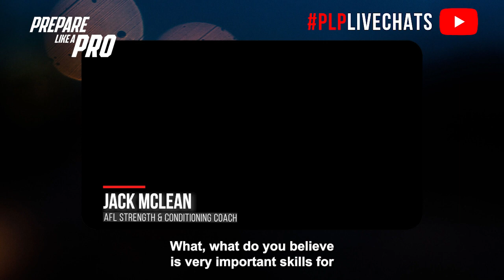#286 - Alex Moore, High-Performance Manager of the Illawarra Hawks in the NBL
Alex is the High-Performance Manager of the Illawarra Hawks in the NBL. He has almost 20 years of experience in elite sport bringing a background in both strength and conditioning training and exercise physiology. Prior to the Hawks, he was the Head Strength and power coach of the North Melbourne Kangaroos and Brisbane Lions. Alex has also worked in the States as a High-performance manager of the Cleveland Cavaliers and the Strength and Conditioning Coordinator at the US Ski Team.

Highlights from the episode:

00:00 Applying the Australian model to programming workouts for 7-foot basketball players
01:16 Common processes for getting a full-time contract in elite sport
02:28 How does Alex manage his schedule that can have 7 games in 10 days in 6 different cities
04:32 The common trend most world-class athletes have
05:46 Important skills for S&Cs or physios in rehab role for long-term injury

Tailoring Exercise Programs for Tall Athletes: Alex Moore, High-Performance Manager of the Illawarra Hawks in the NBL, discusses the challenges of designing exercise programs for 7-foot athletes, considering factors such as coordination and individual capabilities.

Adapting to Australian Training Models: Moore explains how the training program deviates from the traditional Australian model in the NBL. Examples include in-season trap bar deadlifts, box squats, and the use of resistance bands due to limited equipment in hotel or arena gyms.

Australian Coaches in NBL: Moore reflects on the evolution of Australian coaches in the NBL, noting the impact of networking. He mentions the increasing presence of Australians in various coaching roles, particularly in medical, physiotherapy, and strength and conditioning positions.

Challenges of NBL Travel Schedule: Moore describes the demanding travel schedule in the NBL, emphasizing the constant adjustment to different cities. He discusses the difficulties of balancing work and personal life, particularly during intense periods like playoffs and the draft.

Essential Traits for NBL Coaches: Moore highlights the importance of a durable and consistent personality for success in NBL coaching roles. He shares personal challenges, including the decision to leave the job due to difficulties balancing family life. Additionally, he discusses insights gained from working with elite NBL players, emphasizing their passion for the game and dedication to both sport and physical training.

Have feedback on the show? We really would love to hear from send us your feedback, tell us what you love and what you think could be better. And, if you’re really enjoying the show, please leave us a review.